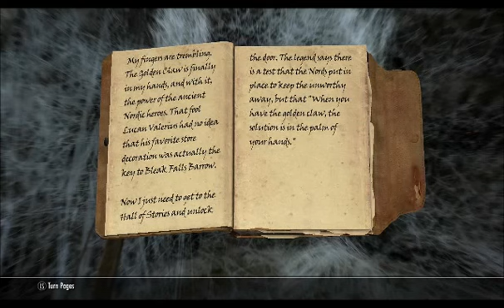Let's Play: Skyrim-Part 2 I MADE ANOTHER STEALTH ARCHER ASSASSIN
The game's main story revolves around the player character and their quest to defeat Alduin the World-Eater, a dragon who is prophesied to destroy the world. The game is set two hundred years after the events of Oblivion, and takes place in the fictional province of Skyrim. Over the course of the game, the player completes quests and develops the character by improving skills. The game continues the open world tradition of its predecessors by allowing the player to travel anywhere in the game world at any time, and to ignore or postpone the main storyline indefinitely.